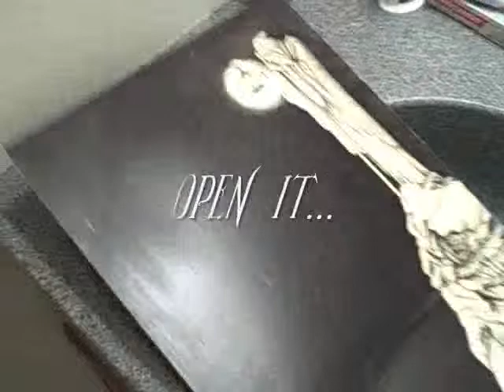Led Zeppelin IV Inside Cover Looks Like a Wolf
Open up Led Zeppelin's "Zoso" album, the one with Stairway on it,
and hold it to a mirror. The double image makes a wolfs head.
Oh, and bunny.